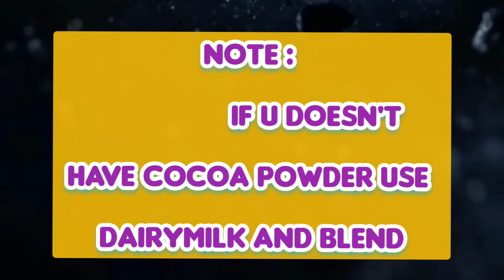Chocolate milkshake || easy and simple method || very easy to do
Hello viewers ;
Here is a video of about how to make chocolate milkshake with cocoa powder. Rich_taste and yummy😋😋..
Use chilled milk for better taste..
If you doesn't have cocoa powder use dairymilk..
But I recommend for 100 % complementation use cocoa powder

Do watch & enjoy 😊😊

                   SongEnergyArtistElektronomiaLicensed to YouTube byAEI (on behalf of NCS); Featherstone Music (publishing), ASCAP, and 10 Music Rights Societies